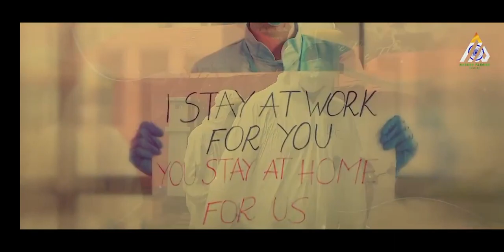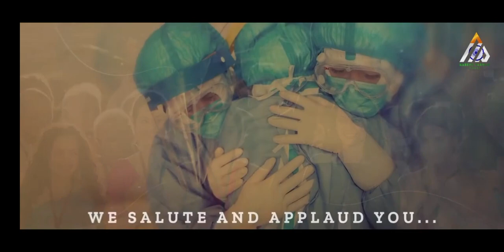REPUBLIC DAY MASHUP | 2023 | AE WATAN X KESARI | 26 JANUARY | BEST MASHUP